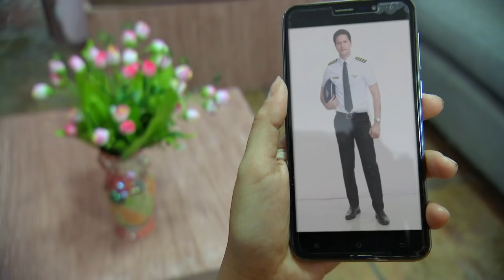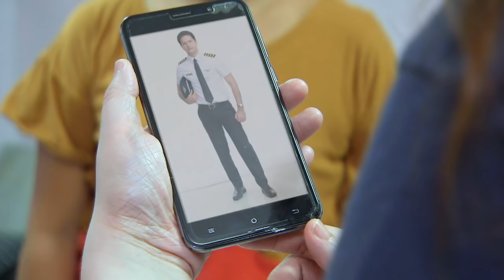My Special Tatay: Full Episode 8